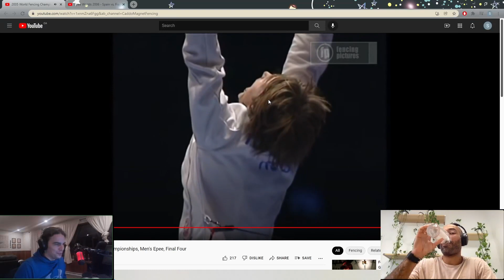Fabrice Jeannet tells us why he changed the way he held his grip in this Interview/Bout Review!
What is arguably one of the greatest bouts ever, review by one of the great Fabrice Jeannet himself.

I re published this as the first one had weak sound.